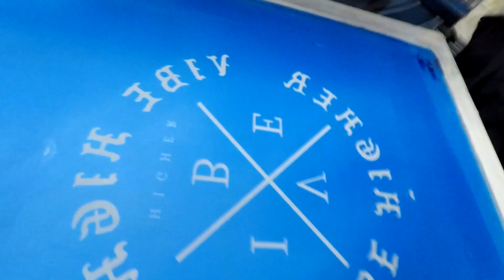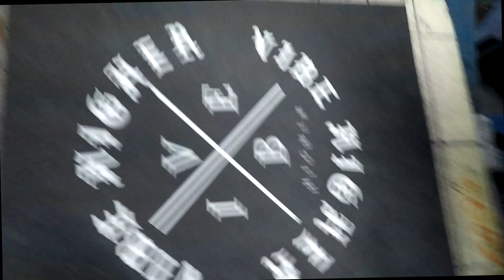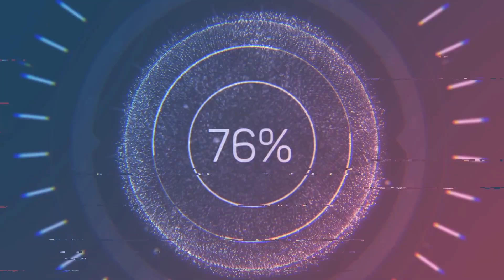Blog #3 Shop Life the shirts need to get done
Hey guys in this video i show you a bit about the Shoplife.